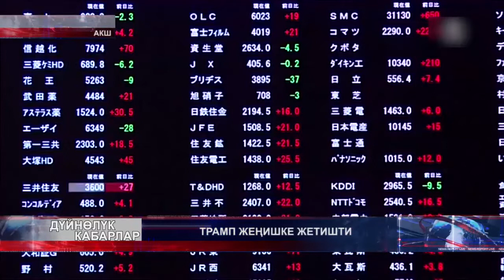СОҢКУ КАБАРЛАР / КЫРГ / 11:00 / 10.11.16